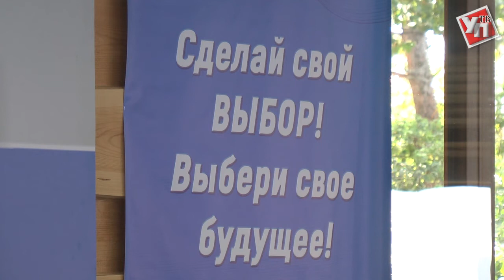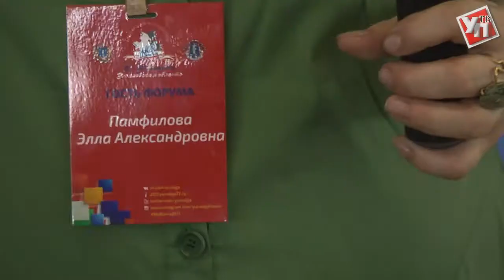Элла Памфилова в Ульяновске выбирала молодого президента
Участники «ЮрВолги» в заключительный день форума привлекли председателя центральной избирательной комиссии России в электорат.